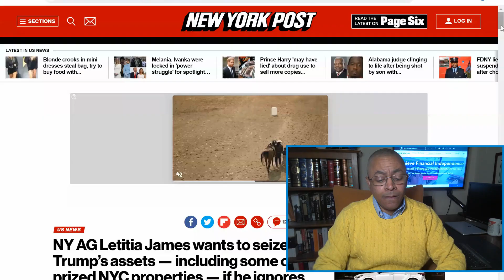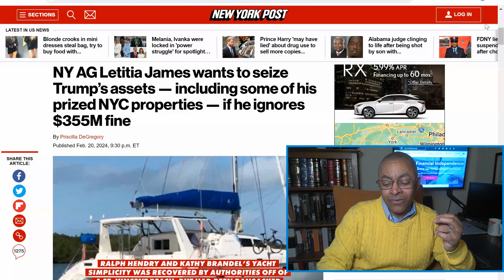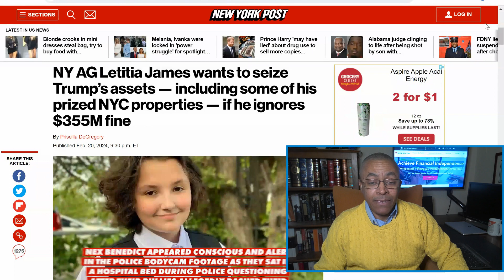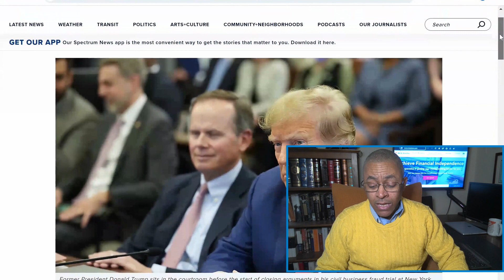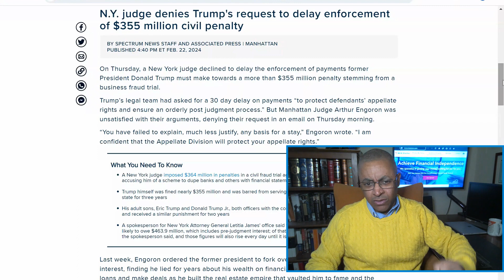Trump Assets Will Be Seized Vows NY Attorney General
NY Attorney General Letitia James is vowing to seize Trump Tower and other assets owned by Donald Trump after the ground breaking verdict in Trump's civil fraud trial. Judge Engoron handed down a $355 million judgement. Is this political retribution? Is Letitia James trying to financially break Trump to prevent him from running for office? Get the latest updates on this ongoing legal battle in this video.